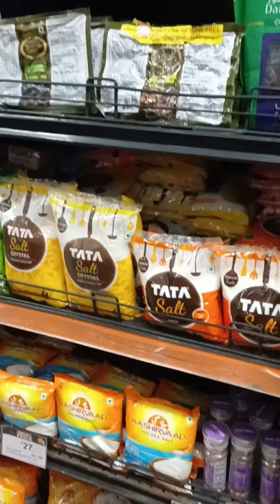Flipkart parcel opening